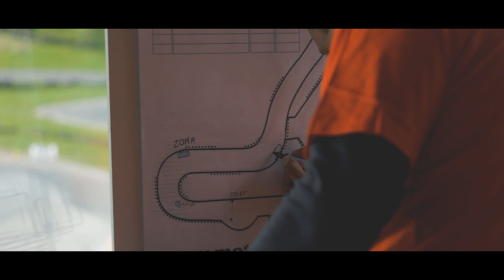1Rd | DRIFTINGOWY PUCHAR BAŁTYKU | MotoPark